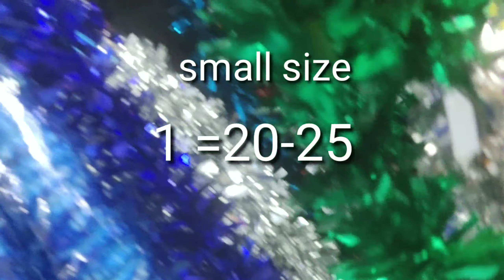క్రిస్మస్ కీ,జనవరి -1 & సంక్రాంతికి మీ ఇంటిని అలంకరించుకోవడానికి అందమైన అలంకరణలు వాల్హ్యాంగింగ్స్ec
Wall hangings,బొకే టైపు wall hangings,flower line etc...Narasimha ph.no =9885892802